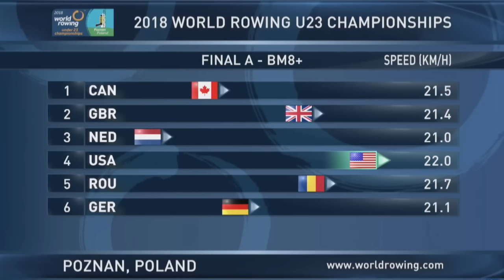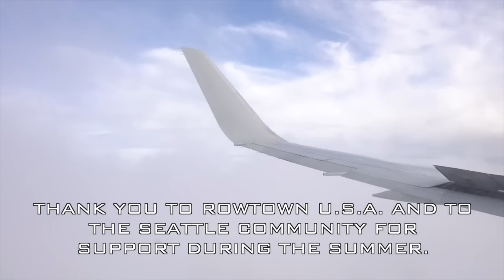U23 World Championship Cox recording - U.S. 8+ 5:22.480 (World Record)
Due to recent interest, I'm considering offering 1-1 coxswain coaching sessions. Please fill out this interest form if you believe these coaching sessions could be beneficial for you:

2018 USA U23 Men's 8+ Coxswain Recording
Gold Medal, 5:22.480 - U23 World Championships Best Time

Cox - Rielly Milne (UW '18)
S - Andrew Gaard (UW '19)
7 - Michael Grady (Cornell '19)
6 - Sam Halbert (UW '20)
5 - Madison Molitor (UW '19)
4 - Arne Landboe (UW '18)
3 - Chris Carlson (UW '19)
2 - Justin Best (Drexel '19)
1 - Brennan Wertz (Stanford '19)

Head coach: Michael Callahan (UW)
Assistant coaches: Sergio Espinoza (UW), Carlos Dinares (RP3 rowing USA), Sam Dommer (UW).

Selection and training camp hosted at the Conibear Shell House at the University of Washington in Seattle.

*We do no own the race video. Video courtesy of World Rowing.
Photos courtesy of US Rowing and Aaron Shepley.

Training scenes at 5:58